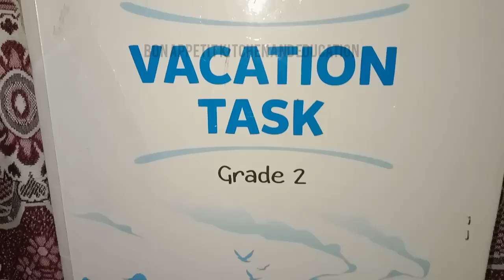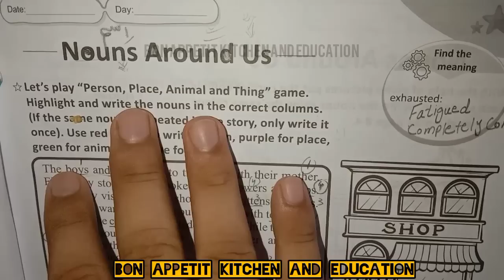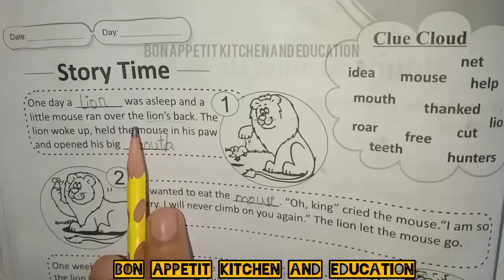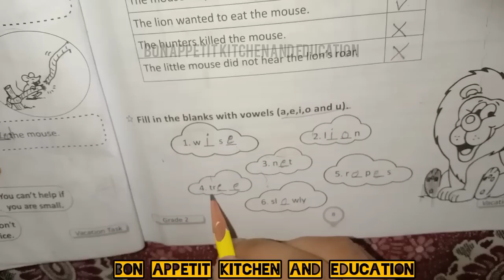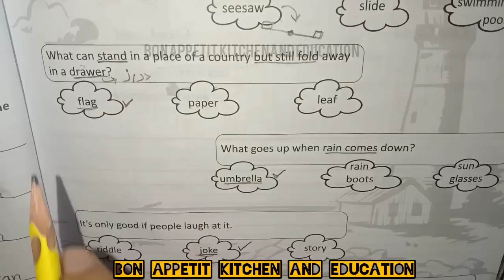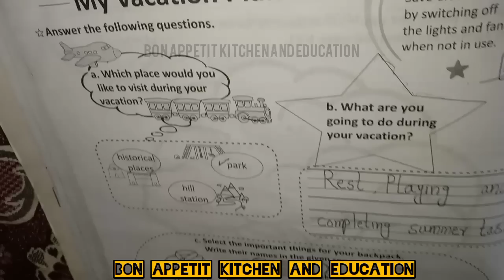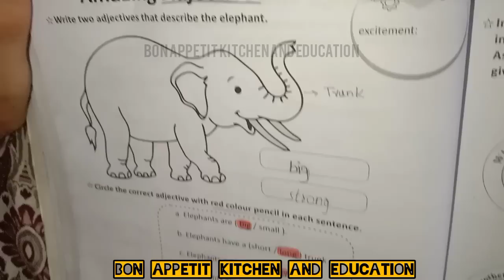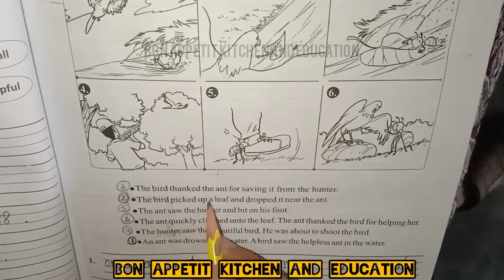Grade 2| Full English | Vacation task| Dar e Arqam| Summer task| Class 2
English
Discover the colours
JoJo the Clown
Nouns around Us
Story time
Write Rightly
Name Game
What am I?
My Choice
What are they doing?
Sorting out the Verb
The Verb tree
My vacation Plan
Picture Story
Rhyme Time
Rhyming words
Rearranging the words
Amazing adjectives
Celebrity of the Day
Informating writing
Picture story